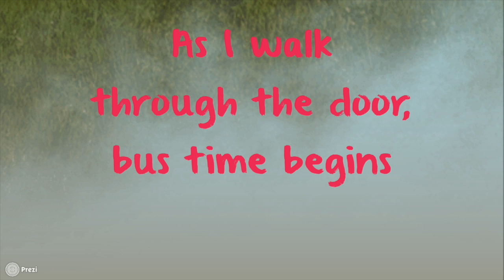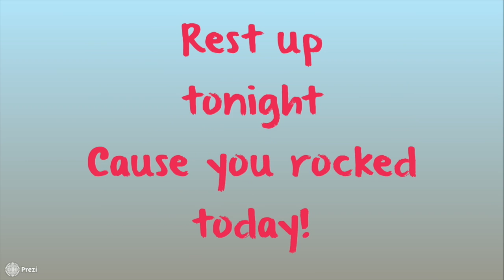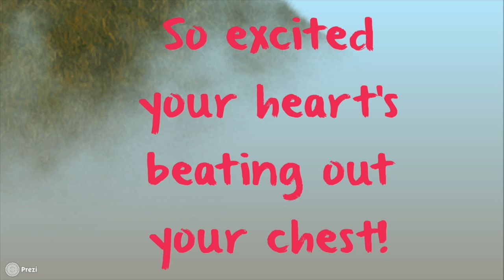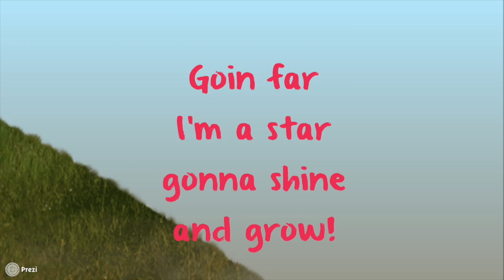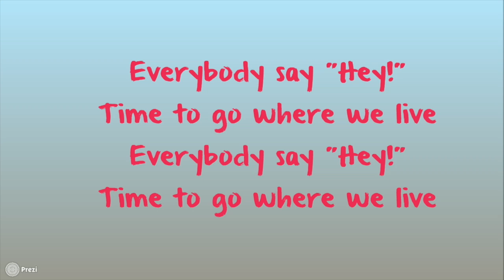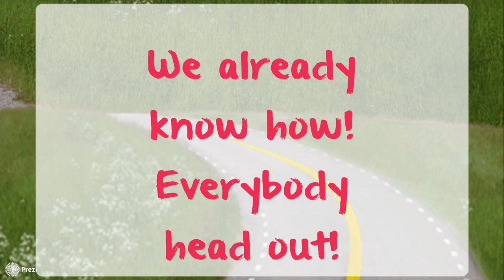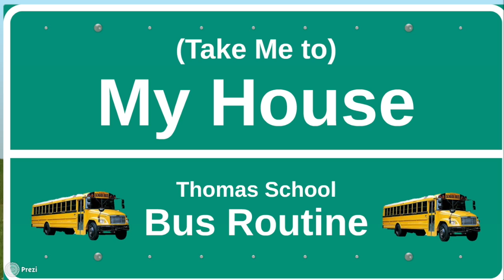(Take Me to) My House - Thomas School Bus Dismissal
After years of loud bus dismissal, Thomas School decides to embrace the noise with song and dance!   This video serves as the "karaoke track" for the end of day routine.  :)